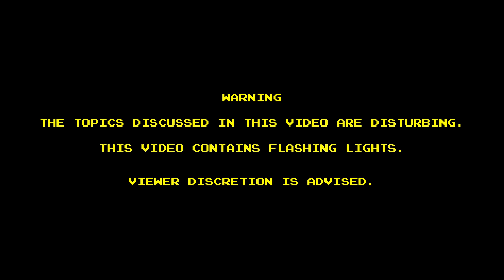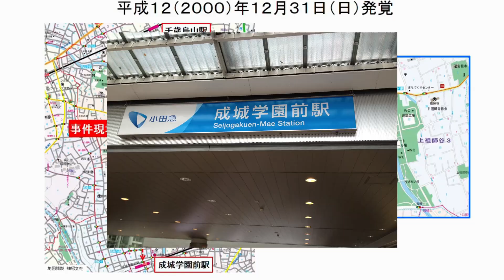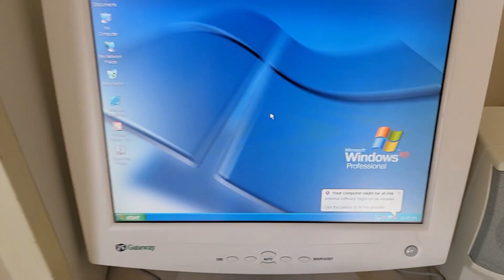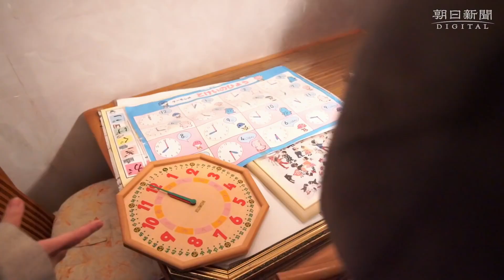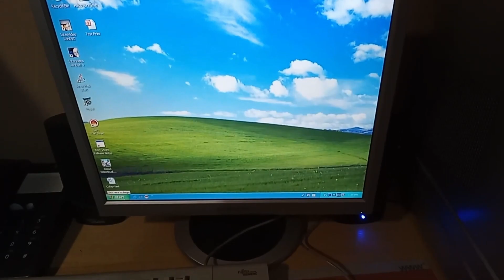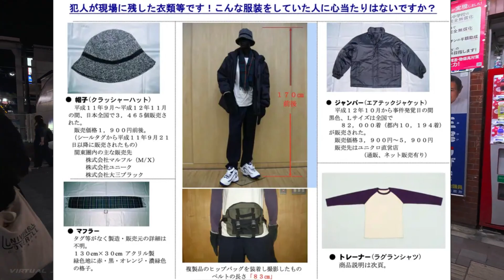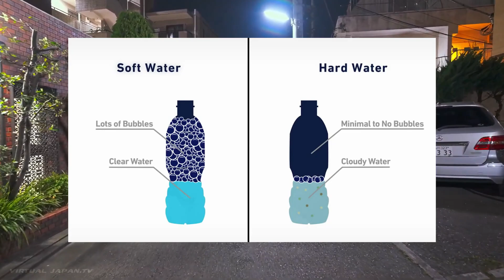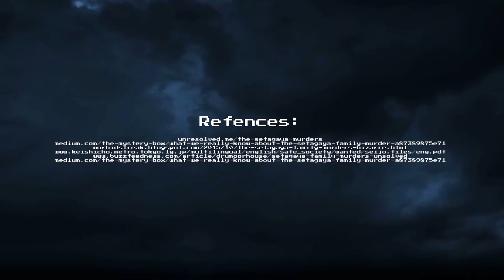JAPAN'S MIYAZAWA UNSOLVED MYSTERY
Exploring the enigmatic world of true crime and delving into the chilling depths of one of Japan's most baffling criminal cases as I unravel the haunting tale that has left investigators and true crime enthusiasts bewildered for years.

In this video, I meticulously dissect the evidence, theories, and eerie circumstances surrounding the Goldilocks killings (AKA Setagaya Murders, Miyazawa Murders etc). Uncovering the unsettling events that led to the tragic night and learn about the perplexing clues left behind by the elusive killer.

📌Time Stamps and References:
00:00 Introduction
01:17 Background
02:28 The Miyazawa home
02:47 The skate park
03:51 Before the murder
08:03 The taxi
08:41 The next morning
10:57 The scene of the crime
12:38 The layout of the house
13:33 Post-murder
16:39 Evidence
20:09 Who?
21:34 New evidence
22:37 Closing remarks
23:14 References and conclusion

💾Sources:  (JUST WAITING ON YOUTUBE VERIFICATION)
🎶Soundtrack: (JUST WAITING ON YOUTUBE VERIFICATION)
📢 Share your thoughts and memories in the comments below! I'd love to hear from you.